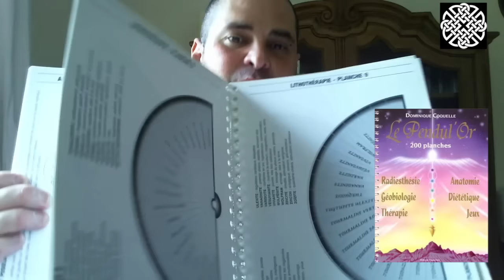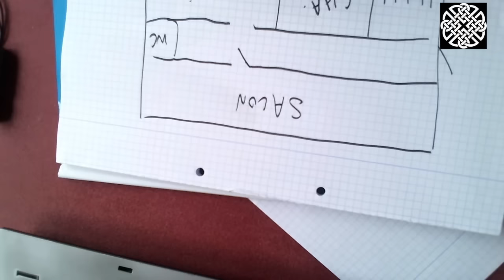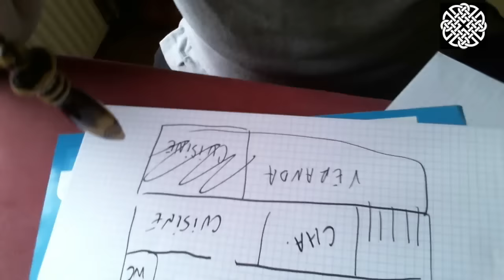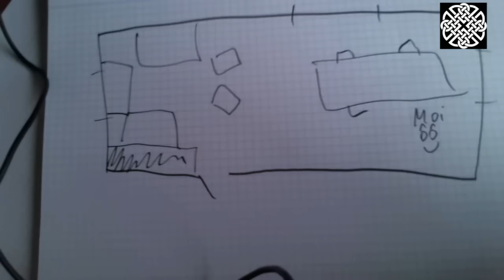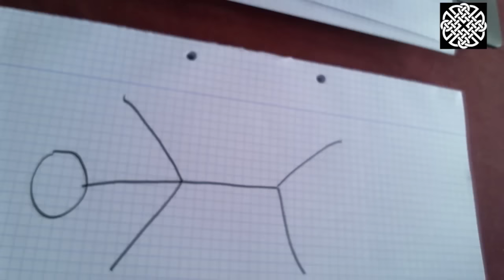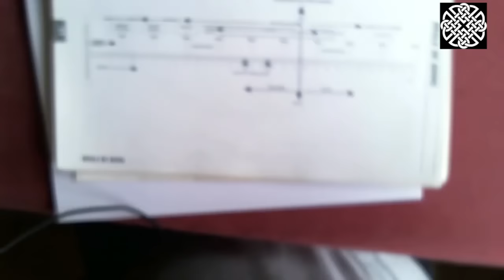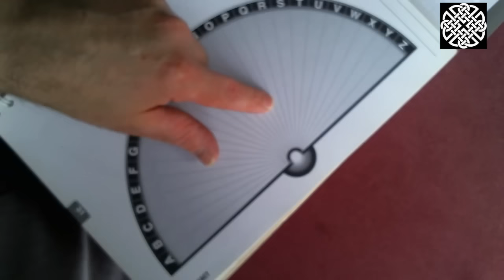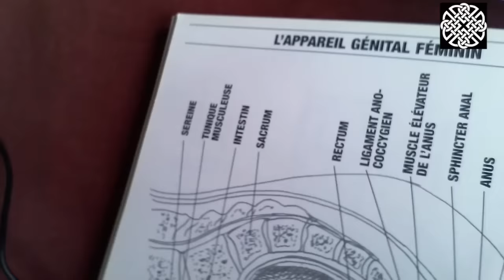Initiation et Ateliers Vidéos. Petit cours de Pendule P2. David Mogiel - Mezael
Voici la suite du cours sur le pendule. Un peu n'importe quoi aujourd'hui mais bon, l'idée est là :)

voici le lien pour le livre